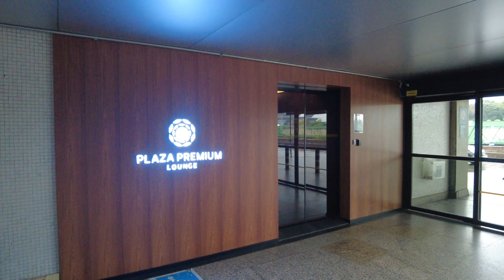Sala VIP Plaza Premium Lounge em Guarulhos - Lado terra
Conheça a pequena Sala VIP Plaza Premium Lounge, no lado terra do aeroporto de Guarulhos.

O lado terra corresponde a área do aeroporto de uso público, cujo acesso não é controlado, antes da área de segurança.

Sim, essa Sala VIP está “fora” do aeroporto, embora esteja dentro. Entendeu? 😅

Em um dia de conexão longa entre uma viagem nacional e outra internacional, passamos algumas horas na Sala VIP Plaza Premium Lounge (landside ou lado terra), trabalhando.

A sala conta com umas mesas para lanche, algumas poltronas de descanso, tv, banheiro, bagageiro e uma sala de reunião.

Em um espaço pequeno, a sala oferece conforto e um ótimo atendimento aos clientes.

Descubra nesse vídeo como acessar a sala VIP Plaza Premium Lounge (lado-terra).

Também vamos deixar aqui embaixo o link da Sala VIP Plaza Premium Lounge, no terminal 2, lado-ar do aeroporto de Guarulhos.

Conheça nosso curso completo, que ensina tudo sobre milhas aéreas e emissão de passagens, do básico ao avançado: A Comunidade Mapa das Milhas. Vamos deixar o link aqui embaixo!

► ENTRE PARA NOSSO CURSO DE MILHAS: COMUNIDADE MAPA DAS MILHAS

► CRIE SUA CONTA DA WISE E FAÇA A PRIMEIRA TRANSFERÊNCIA SEM TAXAS

► ONDE NOS ENCONTRAR?